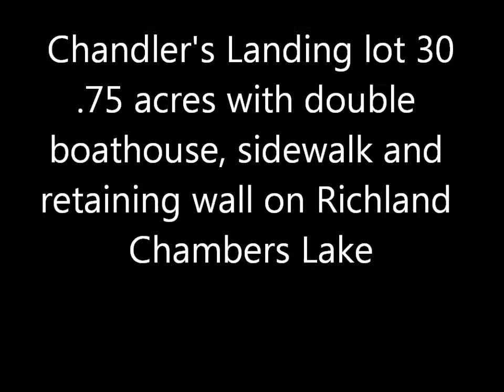Chandler's Landing Lot 30 at Richland Chambers Lake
Beautiful open water lake property on Richland Chambers Lake with boathouse, retaining wall and sidewalk already in place!